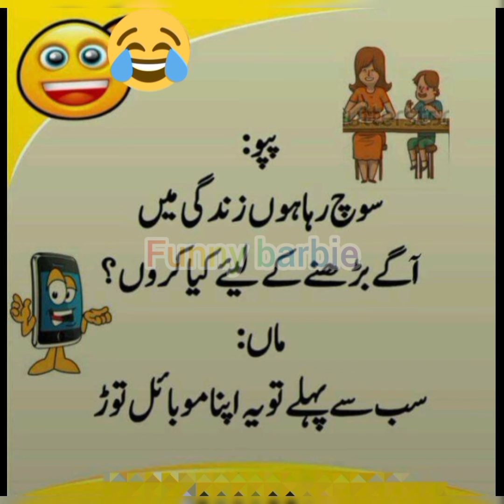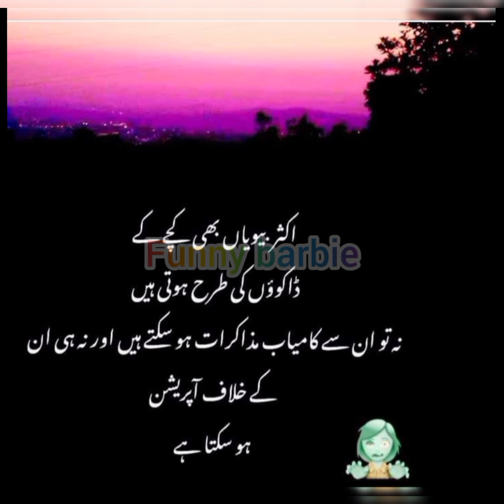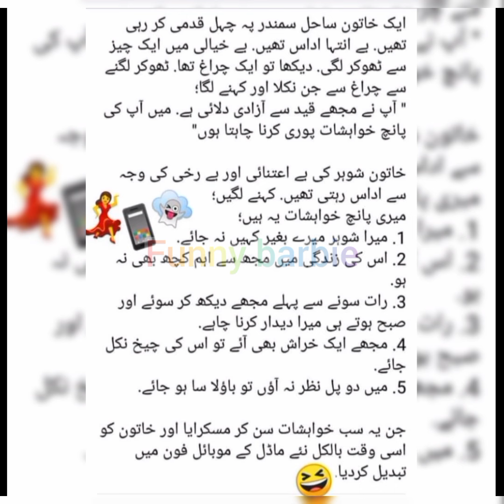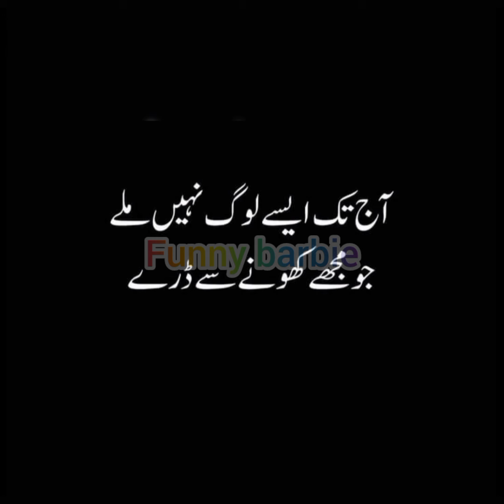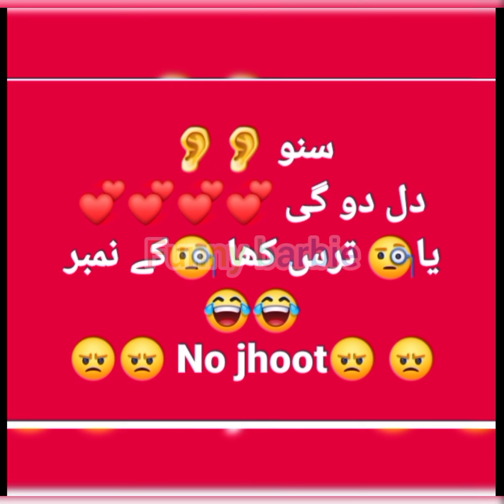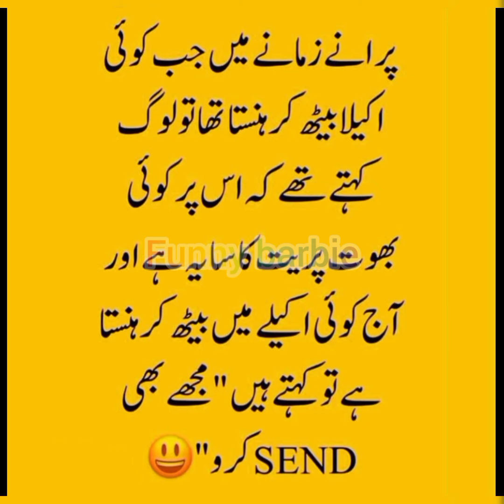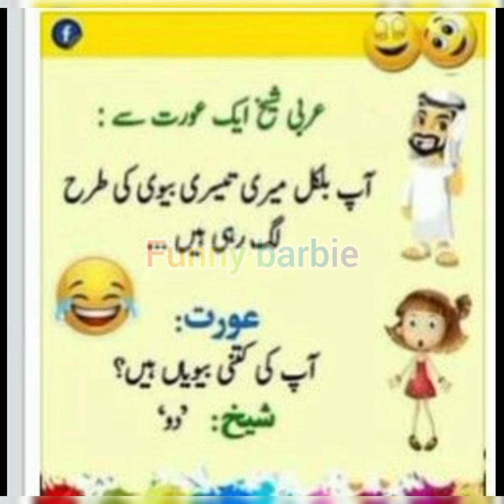har kisi ko safai na dain na aap insan ho🤣🤣| funny jokes